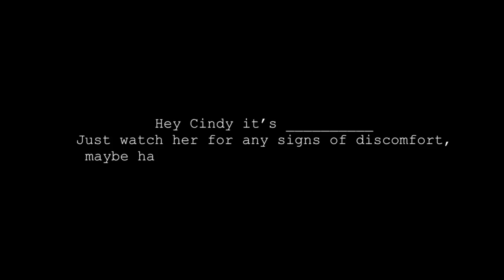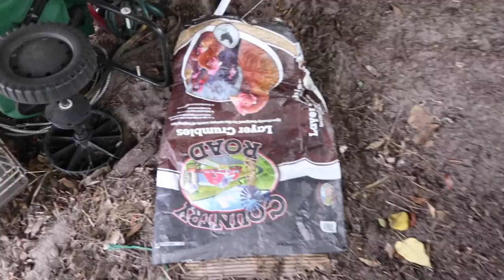My PREGNANT HORSE ATE TOXIC FEED meant for chickens!!!